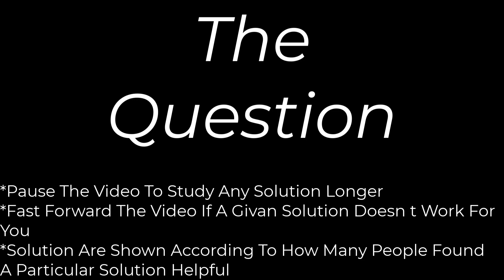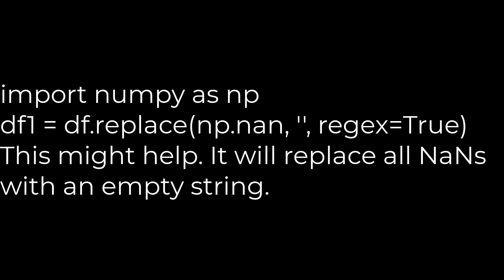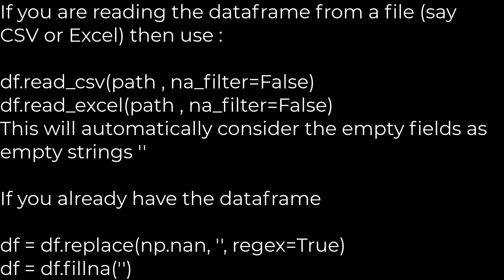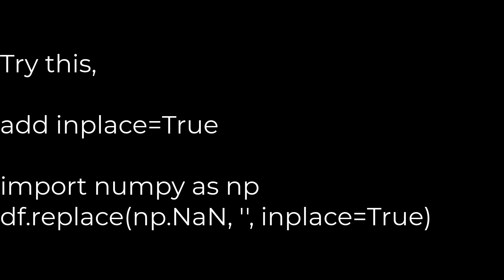Python :Pandas Replace NaN with blank/empty string(5solution)